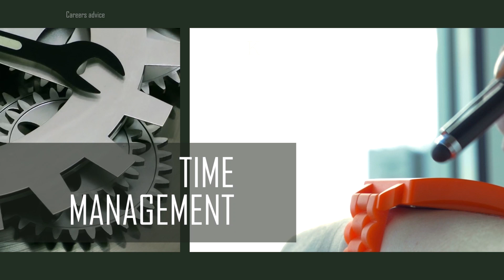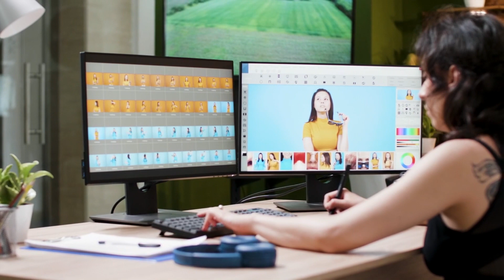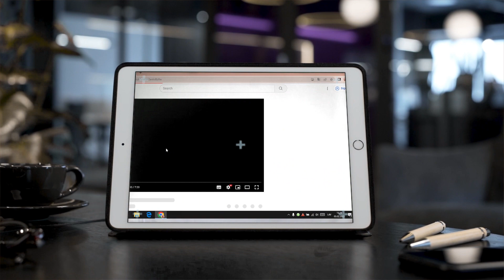Shifting from 9-5 Employment to Freelancing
Find out how to break free from your 9-5 job and start a successful freelancing career with my video, '5 Easy Steps to Go from Your Office Job to Freelancing.' I'll be your guide as we go through each important step together. We'll figure out what you're good at and passionate about, create a strong plan for your freelance work, make your freelance brand stand out, find opportunities, and handle your finances effectively during the transition. Whether you're tired of your regular job or looking to try something new, this video will give you the knowledge and tips you need to make the change and succeed.